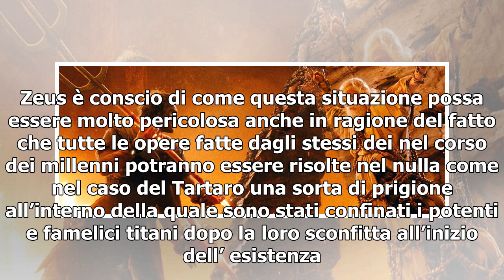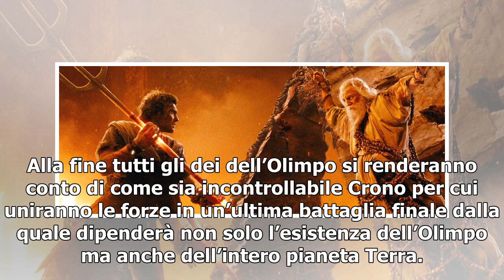La furia dei Titani, Italia 1/ Curiosità sul film con Liam Neeson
Uno dei principali protagonisti de La furia dei Titani è l’attore e regista britannico Ralph fiennes nato il 22 dicembre del 1962. Un attore che nel corso della propria carriera si è fatto apprezzare per numerose interpretazioni che lo hanno reso famoso in tutto il mondo come nel caso della serie ci...